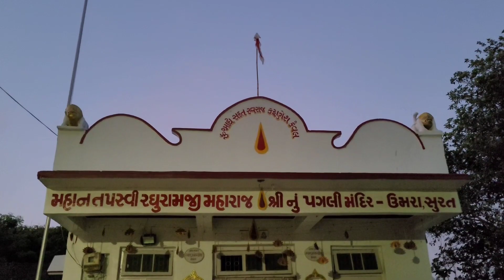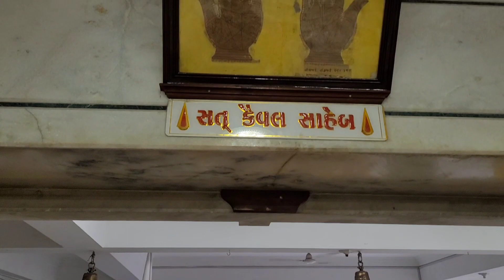પ્રભાતફેરી : જેઠ સુદ બીજ | ભગવાન કરુણાસાગર મંદિર ઉમરા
ભગવાન કરુણાસાગર મંદિર ઉમરા આયોજીત પ્રભાતફેરી : જેઠ સુદ બીજ